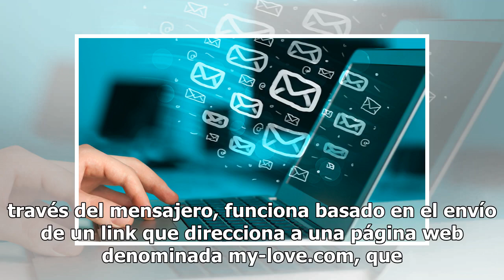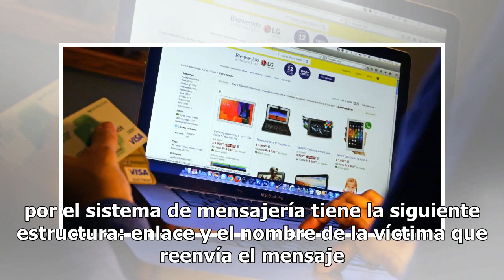Tarjeta navideña, la nueva forma de robar datos personales en Internet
La Policía Federal Ministerial (PFM) dio a conocer que identificó la propagación de un enlace trampa, el cual es difundido por medio de una aplicación de mensajería instantánea para teléfonos inteligentes, cuyo objetivo es robar datos personales. Este ataque, a través del mensajero, funciona basado ...